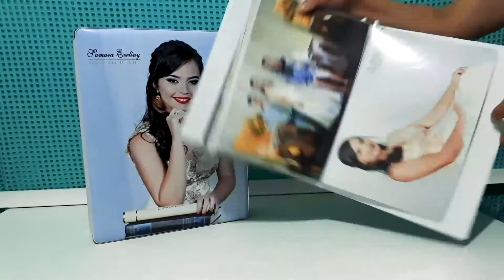Álbum Fotográfico 20x30 - Formatura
Para registrar sua formatura temos uma ótima opção, Álbum fotográfico 20x30, com Maleta personalizada.